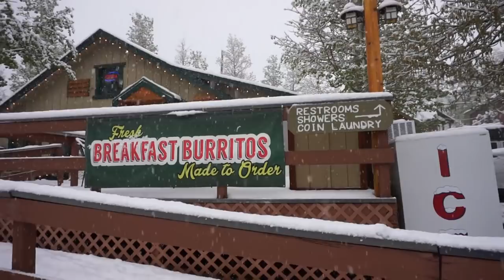Going to the resort for dinner! ~ Highway 395 Vlog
Today we are at the Convict Lake Campground off the Highway 395 and heading to the resort for dinner.  The springtime weather has turned into snow and adds to the natural beauty of the area.
Show us a little LOVE and shop in our Amazon store!

Sony RX100
Sony Alpha 6000
Alpha 6000 Wide Angle
External Mic for Sony Cameras
GoPro Hero 5
GoPro Karma Grip
DJI Mavic Pro
Camera Bag/Backpack
ThrillPro Selfie Stick
Gorilla Pod
FAVORITE RV TRAVEL ACCESSORIES AND GADGETS

The Yeti 400 keeps our computers and devices charged and ready!
Tired of running the generator to watch a movie!
This 4g LTE cell phone signal booster is mandatory for our travels.
Morning coffee w/o running the generator.
Don’t forget their special filters.
Keep your morning coffee HOT!
Keep your COLD drinks COLD!
Keep things HOT or COLD when you’re active!
We love using an external generator, less noise – more efficient!
If that’s too big, you can’t go wrong with a Honda.
These travel backpacks fit nicely in the RV + Detachable Daypack.
Those things around our neck are Bluetooth head phones.